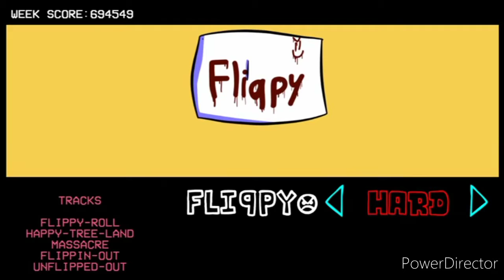Flippy descuartiza a Master pain. - Friday night Funkin vs Flippy.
Asi es amigo aqui les traigo otro mod que es el personaje de Happy tree friends que es Flippy y bueno pues me dio descuartizo en 1000 pedazos con su penultima cancion flippin out y bueno no logre pasar la week pero se disfruto. es el 3er mod que no me paso completo ya pronto hare en vivo diciendo los 3 que no pude pasar. Tricky es 1 de ellos. nos vemos en un proximo video. say goodbye.